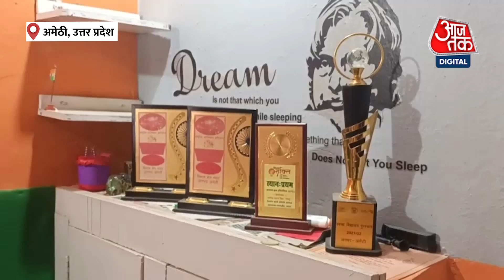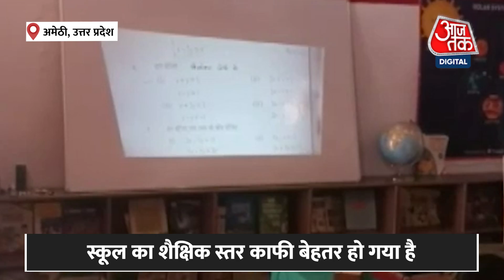UP News: सरकारी स्कूल की प्रिंसिपल ने अपनी मेहनत से बदली विद्यालय की सूरत | Aaj Tak News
सरकारी स्कूल की प्रिंसिपल ने बदली विद्यालय की सूरत.प्रिंसिपल ममता ने अपनी मेहनत से स्कूल की काया बदल दी.स्कूल का शैक्षिक स्तर काफी बेहतर हो गया है.विद्यालय में स्मार्ट क्लास की सुविधा शुरू हो गई.विद्यालय में खाने के लिए 3 रसोइयों की व्यवस्था भी की गई.

The principal of the government school changed the face of the school. Principal Mamta changed the body of the school with her hard work. The educational level of the school has improved a lot. The facility of smart classes has started in the school. There are 3 kitchens for eating in the school. Arrangements were also made.